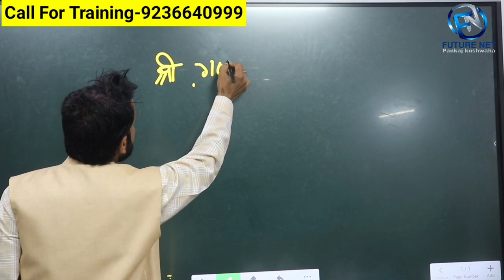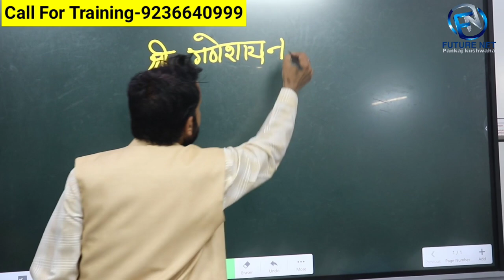श्री गणेश New Institute Opening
Extra Facilities-
1-We provide all types of tools
2-We provide motherboard with pasted IC
3-We Provide Extra Classes
4-Daily 12 Hr. Class
5-No hidden charges
6-No extra payment from weak students
7-Fully AC classrooms
8- Life Time Support
9- Live Support Class 4 Hr Every Day [ Free ]
10- Hardware Support Class [ Google Meet App ] 4 Hr.
11- Software Support Class [ Zoom Meeting App ] 4 Hr.
12- Service Center Job Providing.
13-Diploma
14-Market Support
15- Hostal + Food